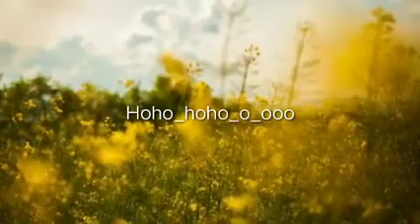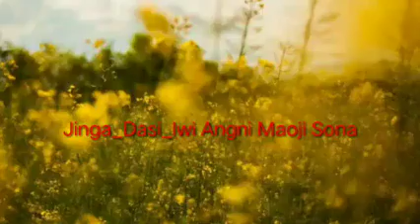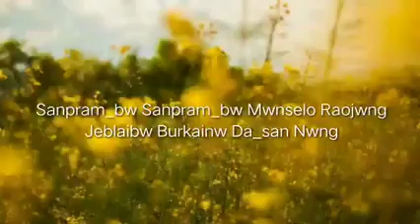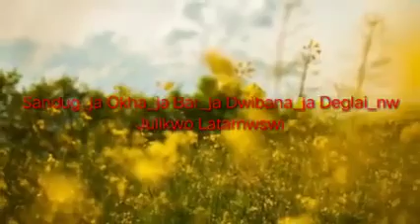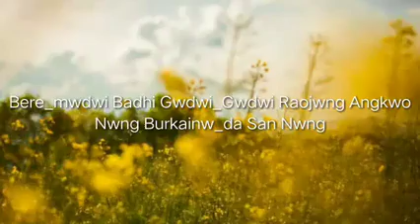Maoji Sona Bodo Romantic song by Riju moni Basumatary ft R- rexx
Singer -  Ramesh ft Riju moni Basumatary

Lyrics tune - Bhupen Boro